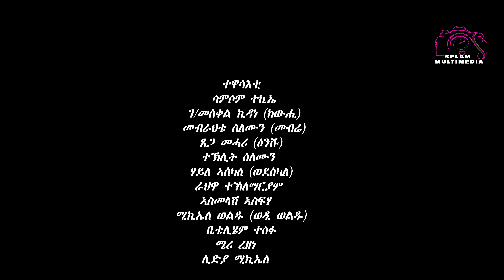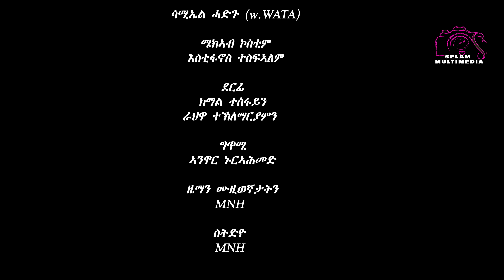Eritrean Movie Debes Hine PART 3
New Eritrean Movie Debes